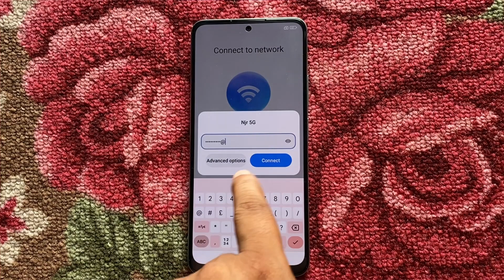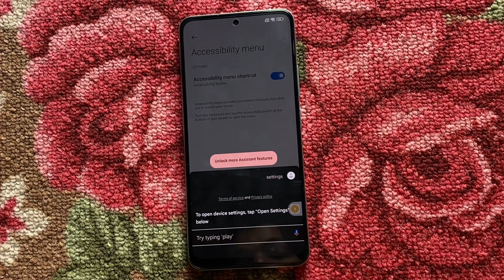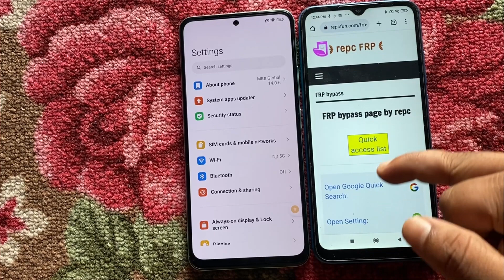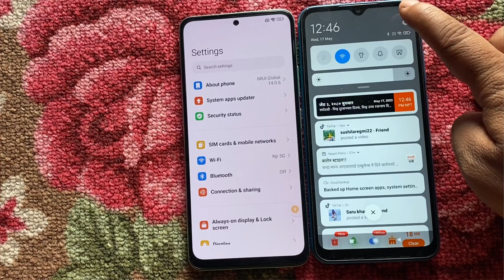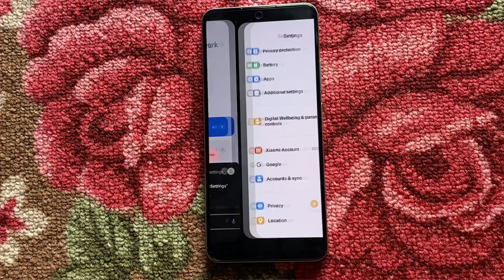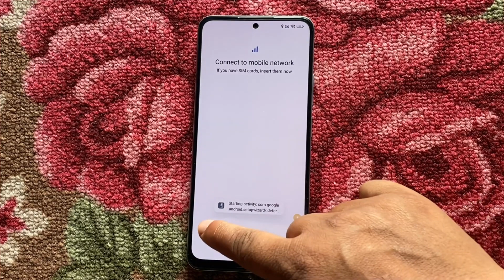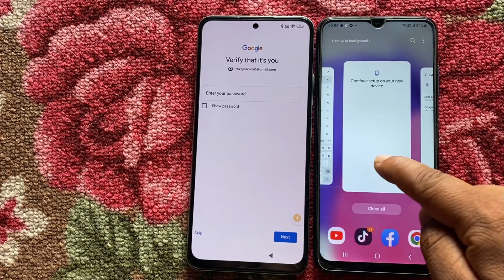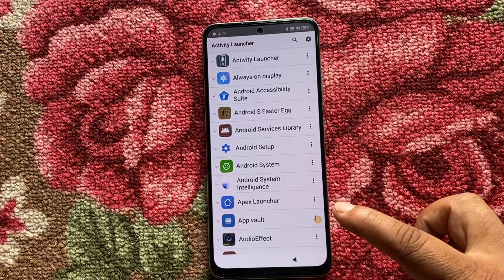All Xiaomi | Redmi | Poco Miui 14.0.2 Frp Bypass new method without Tool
On & On
Artist